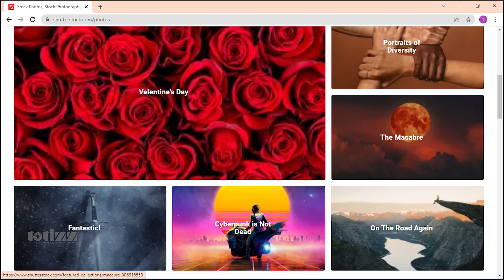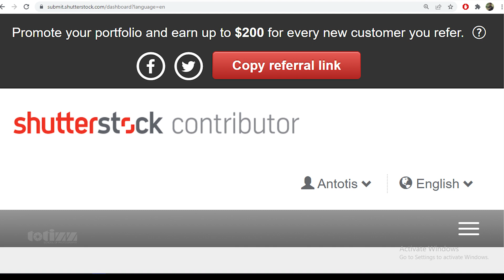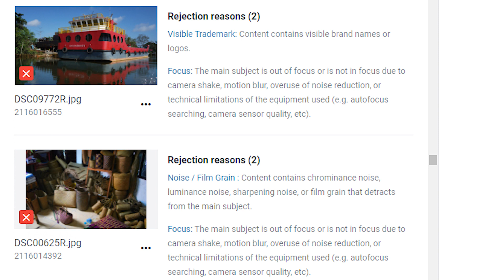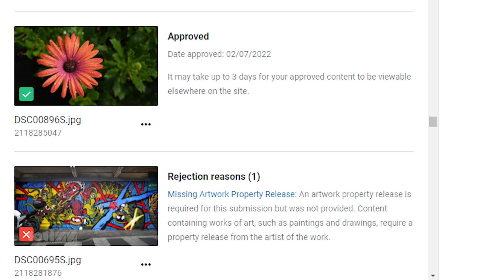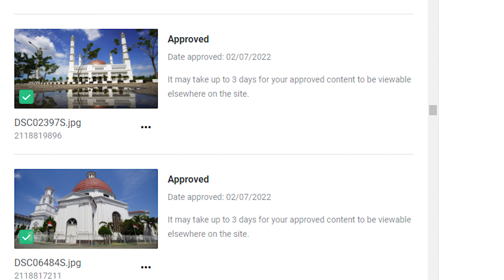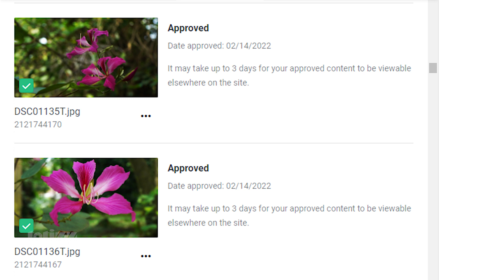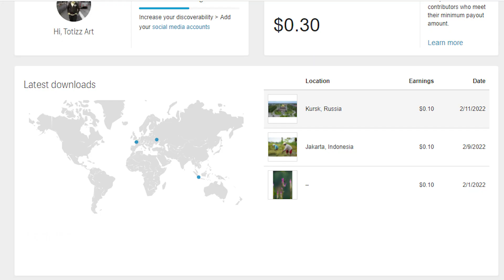JUAL FOTO DAPAT DOLLAR - BARU BERGABUNG 3 MINGGU, 3 FOTO LAKU TERJUAL - SHUTTERSTOCK PEMULA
Saya baru bergabung sebagai Contributor Shutterstock 3 minggu yll, sengaja pada upload pertama kali ke Shutterstock, saya submit foto dengan tema dan kualitas yang bervariasi, dengan mempelajari dan menganalisa foto yang ditolak, kita menjadi lebih paham foto seperti apa yang akan diterima oleh Shutterstock. Pada fase berikutnya, kita mulai bisa menjadi filter bagi foto kita sendiri sebelum di-upload. Ketika saya menaikkan video ini,  foto yang dua hari lalu saya upload sebanyak 30 foto sekaligus, semuanya di-approved oleh Shutterstock. Alhamdulillah.

Yuk bergabung dengan Shutterstock dan mari berkembang bersama-sama. Berikut link halaman gallery saya, mau langsung Sign-up dari sini juga bisa,

Tonton juga video-video tentang Shutterstock lainnya,